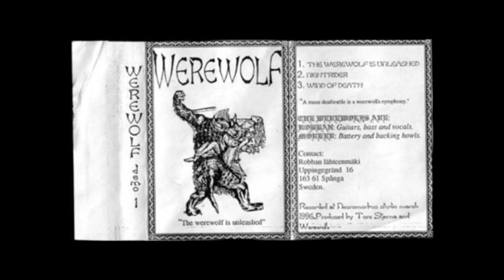Werewolf - The Werewolf Is Unleashed (DEMO 1996)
1. The Werewolf Is Unleashed
2. Nightrider
3. Wind of Death